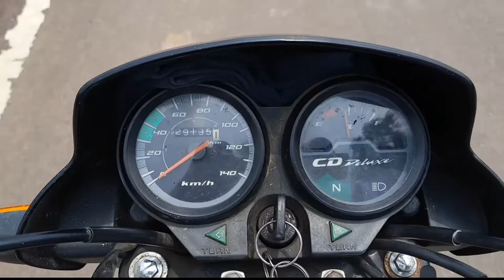subha ho gayi mamu || Bhanja aur bhanji ki shaitani || sajhi kharidi || tamatar baigan bhindi aalu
subha ho gayi mamu ||  Bhanja aur bhanji ki shaitani || sabji kharidi || tamatar baigan bhindi aalu

subha ho gayi mamu  Bhanja aur bhanji ki shaitani